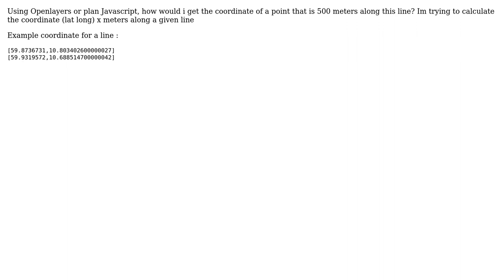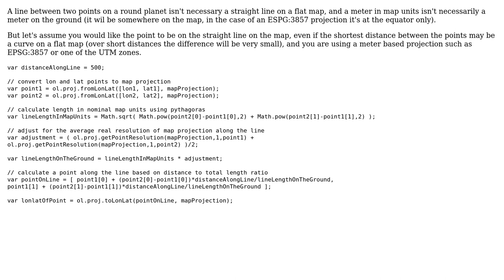GIS: Calculate coordinate for a point along given line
With thanks & praise to God, and with thanks to the many people who have made this project possible! You are responsible for your own actions.